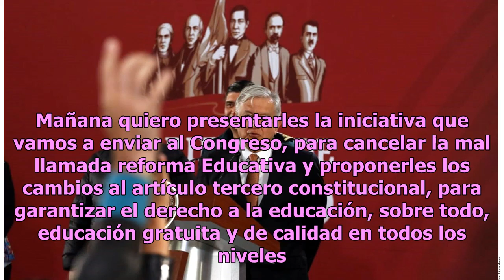AMLO enviará mañana iniciativa para derogar Reforma Educativa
El presidente de la República Andrés Manuel López Obrador anunció que mañana enviará al Congreso de la Unión la iniciativa de ley para cancelarla Reforma Educativa. Mañana quiero presentarles la iniciativa que vamos a enviar al Congreso, para cancelar la mal llamada reforma Educativa y proponerles l...